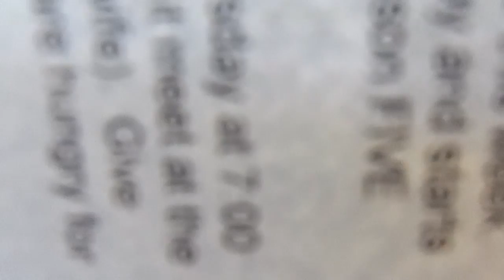4-14-13 Church Service